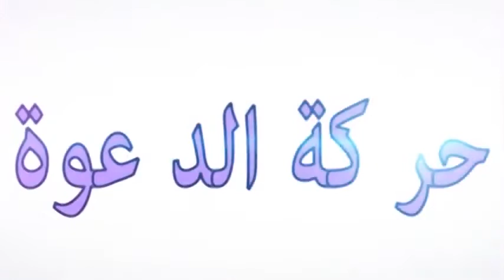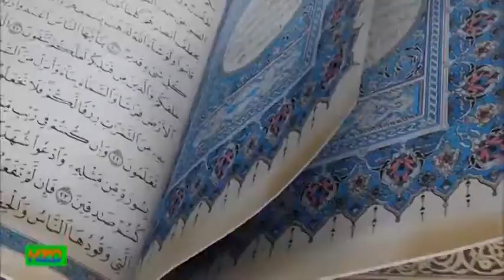Sheikh Bahero KINGA ZA KISHERIA.